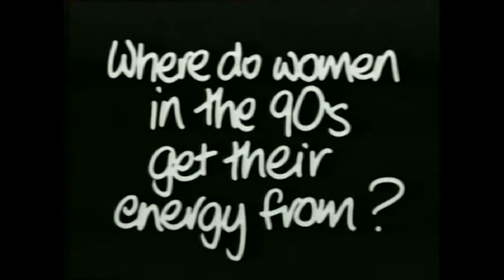Natural Gas 1990s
TV ad for Natural Gas, 1990s. Used for the study of representation of women.